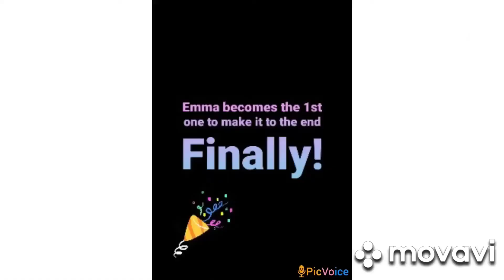Funny Minecraft Race Finale: Eating Raw Egg! [Finale]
DitzyChickz sisters competing against one another to finish the RACE, created by our younger brother 'Gary'. The WINNER will be revealed and the LOSER has to eat a RAW EGG.